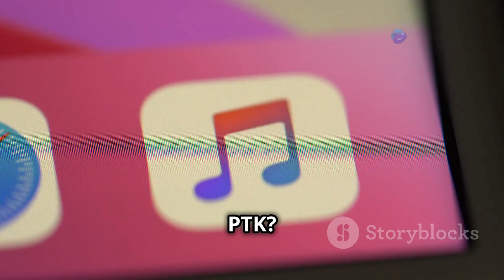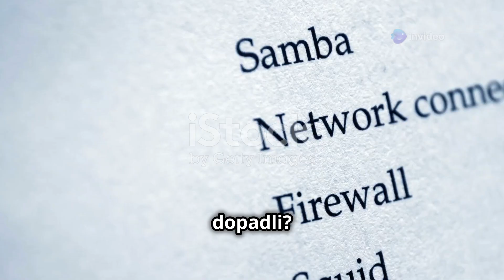1080 Kvíz o rapové skupině PTK Jak dobře znÁŠ 2024 11 19